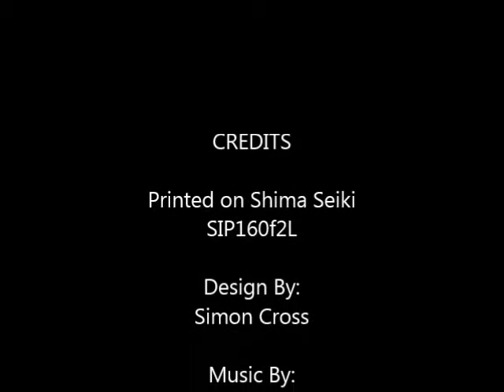Inside & outside cardigan printing